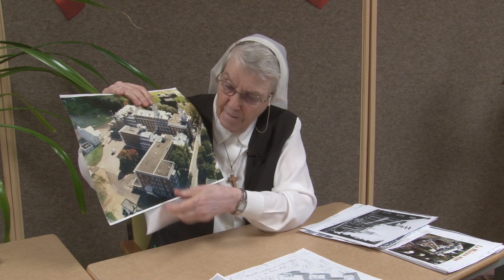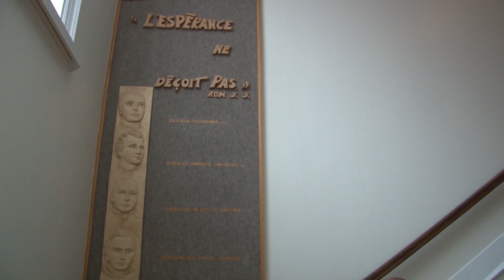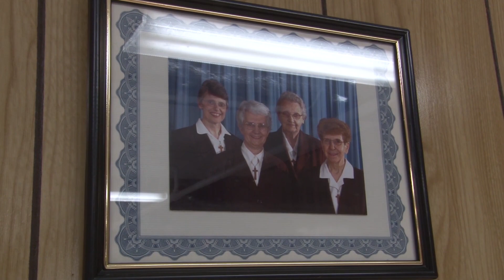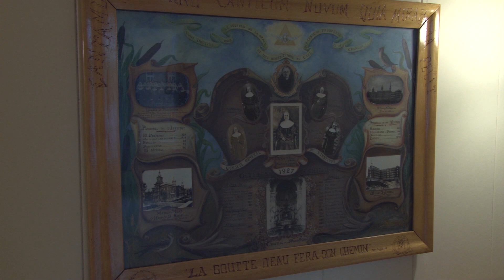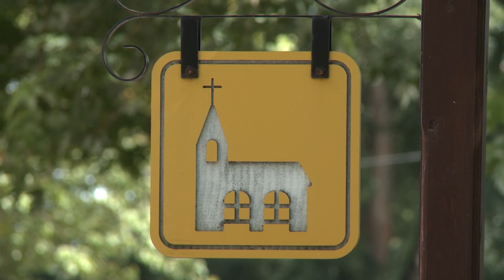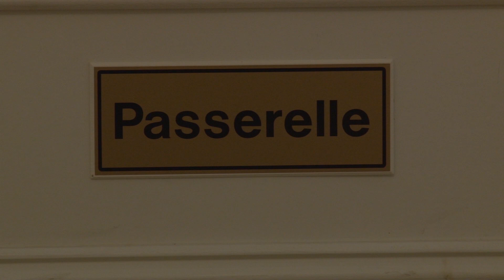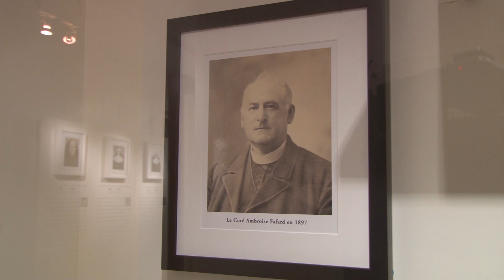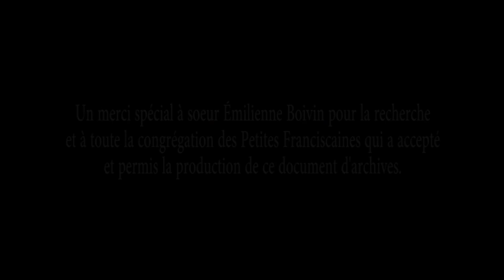Petites Franciscaines de Marie Bâtiment